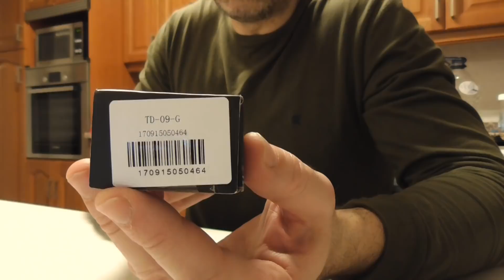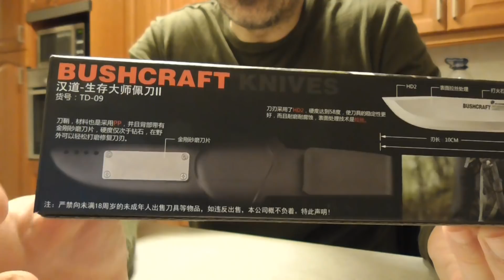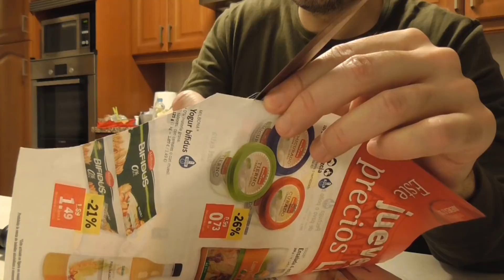HX OUTDOORS TD-09. EL MEJOR CUCHILLO DE BUSHCRAFT. (Primeras impresiones/ first impressions)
Recibí hace unas semanas un interesante cuchillo de HX OUTDOORS, el modelo es el TD-09 BUSHCRAFT, que viene a ser una versión china del Mora "light my fire", con alguna modificación.
En este vídeo os cuento mis primeras impresiones acerca "del mejor cuchillo de bushcraft" ;)(jejeje...)